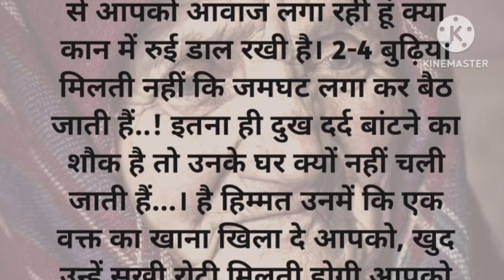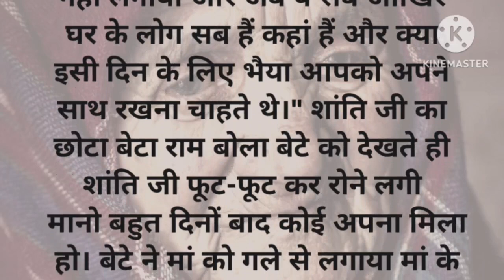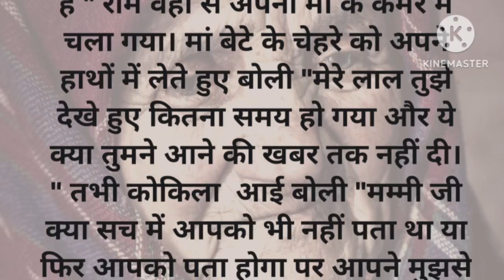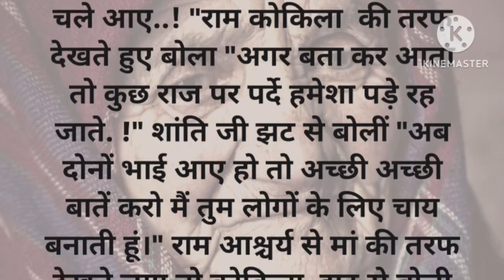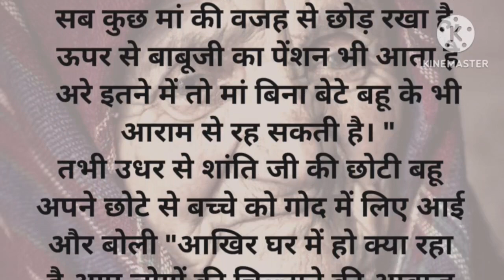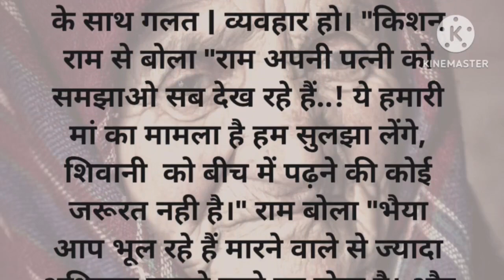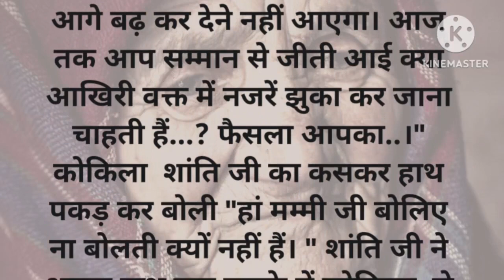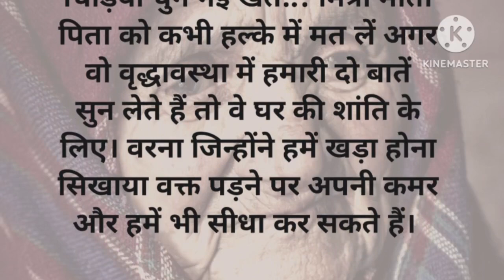Emotional and Heart Touching Story। हिंदी कहानी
Thank vou so much evervone who has watched our videos.Please leave a COMMENT, LIKE, SHARE with your friends and if you feel like being Awesome...Click here to SUBSCRIBE for Regular Updates@terimerikahani11